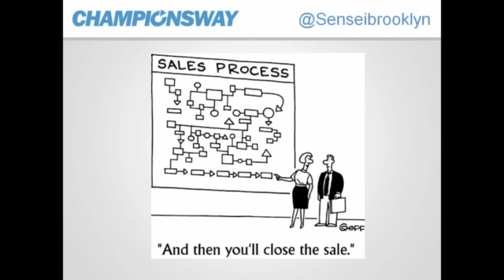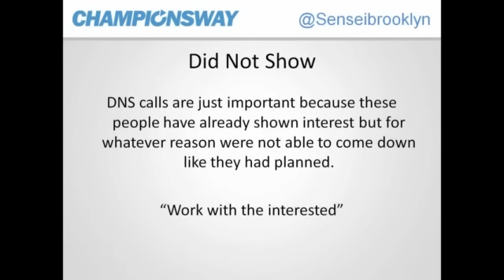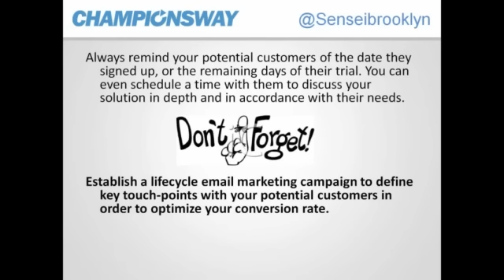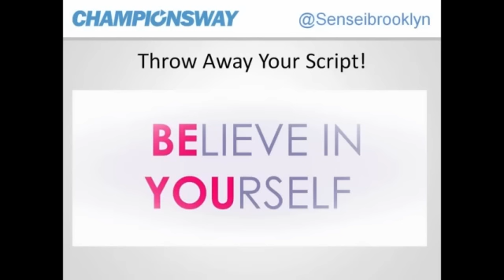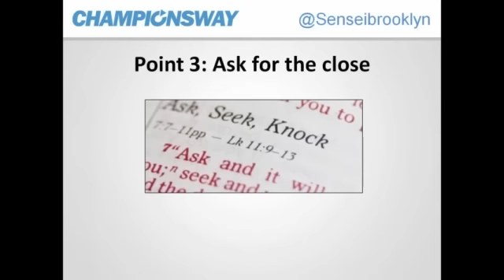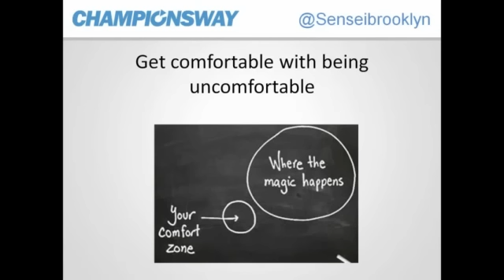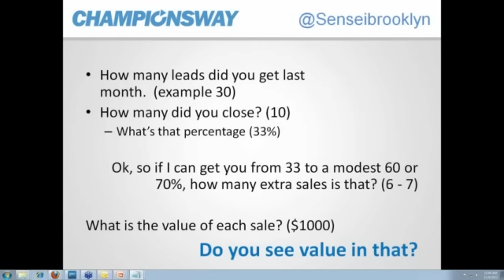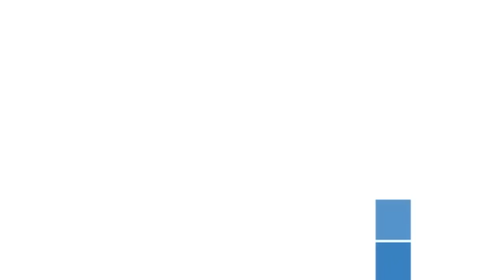ChampionsWay Webinar - How to Close 9 of 10 Leads - Sensei Brooklyn